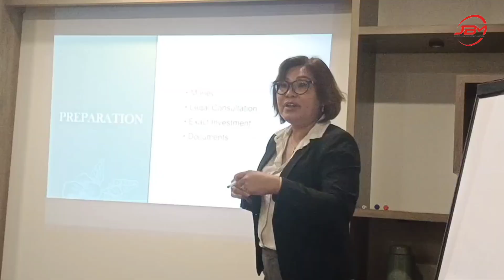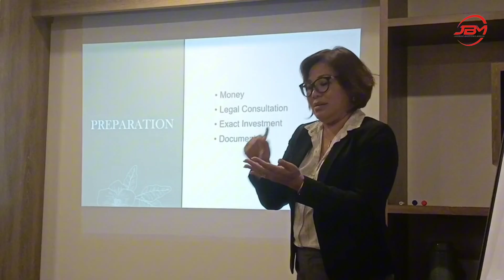LEGALITAS DOKUMEN INVESTOR ASING DIPERKUAT, TEKAN KONFLIK PROPERTI DI BALI